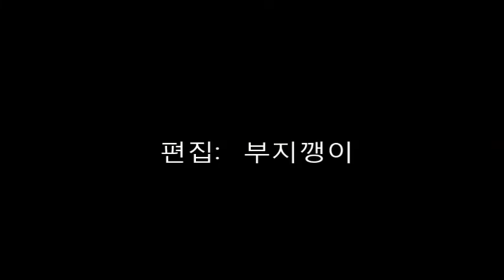슬리퍼 물때 한방에 해결하는법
물때와 세균 한번에 잡는 초간단법